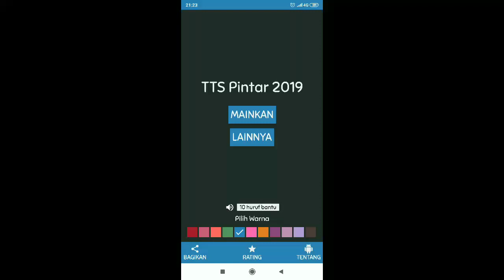Jawaban TTS Pintar Level 8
- Kadal terbesar di dunia yang hidup di Indonesia: KOMODO
- Alat untuk memukul paku: PALU
- Pungutan wajib yang dibayar penduduk pada Negara: PAJAK
- Orang yang sedang menjalani masa hukuman pidana: NARAPIDANA
- Tanggal (Inggris): DATE
- Binatang yang biasa disajikan di seafood: UDANG
- Kejang pada otot: KRAM
- Ibukota negara Jepang: TOKYO
- Ibukota provinsi Nusa Tenggara Timur: KUPANG
- Aturan / perbuatan yang dilakukan sejak dulu kala: ADAT
- Beruntung: MUJUR
- Organ tubuh untuk mendengar: KUPING
- Orang orang yang mendiami suatu tempat: PENDUDUK
- Tidak berpihak: NETRAL
- Tempat berakhirnya aliran sungai di laut: MUARA